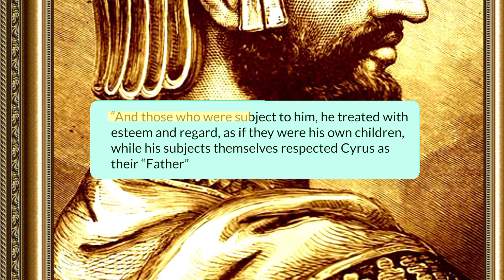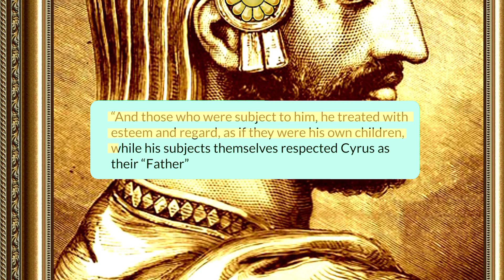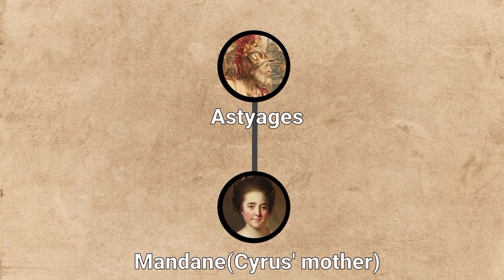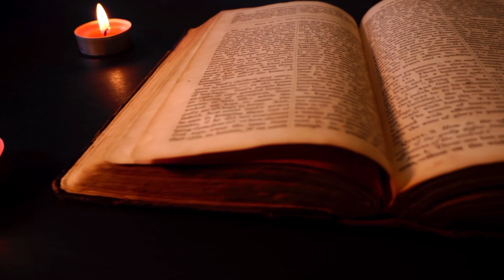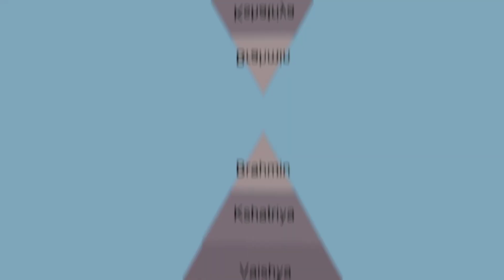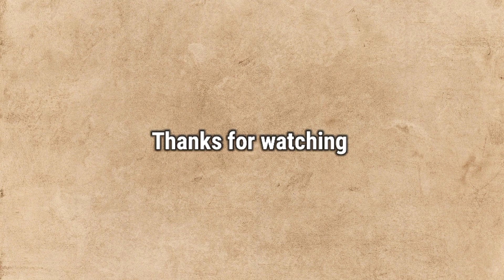Cyrus the great - Rise of the Achaemenid Empire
Cyrus the Great inherited Persia from his father and went on to found the Achaemenid Empire, the largest empire of its time. He treated his conquered subjects with respect and equality, regardless of their religion or ethnicity. His conquests included overthrowing his own grandfather, who tried to kill him as a child. Despite this, Cyrus spared his grandfather's life and treated him well. Later, the King of Lydia, Croesus, invaded Persia, convinced by a vague prophecy that he would destroy a great empire. The battle was indecisive, and Croesus retreated. Cyrus's tolerance and wisdom made him a respected and revered king, remembered to this day.

Chapters
0:00 Intro
01:43 Beginning
02:17 Childhood
03:12 Median Invasion
04:01 Lydian Invasion
06:49 Pactyas's uprising
07:58 Babylon Invasion
10:47 Cyrus's death
11:10 Conclusion